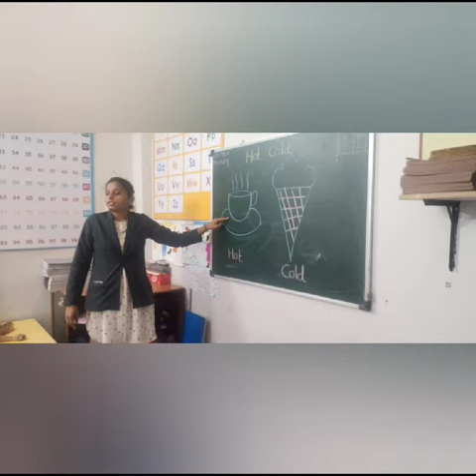Hot and Cold Concept Of Jr.KG Kids Rajiv Nagar Branch 🥰